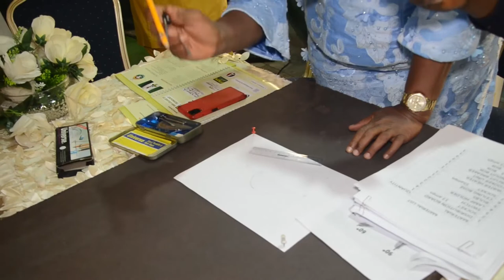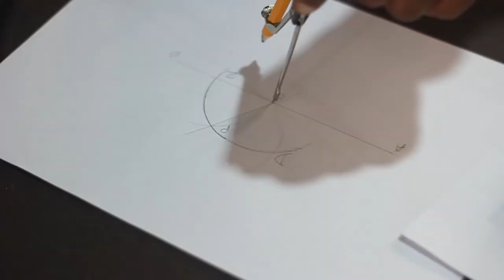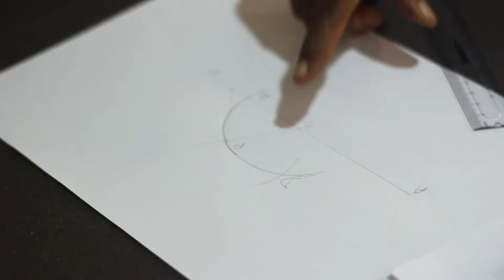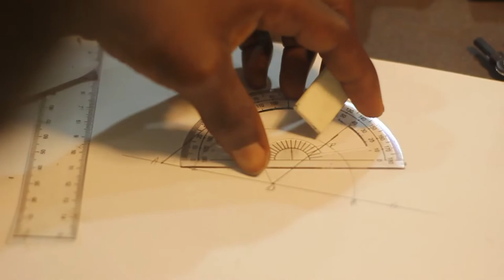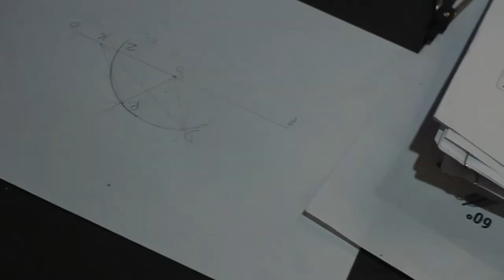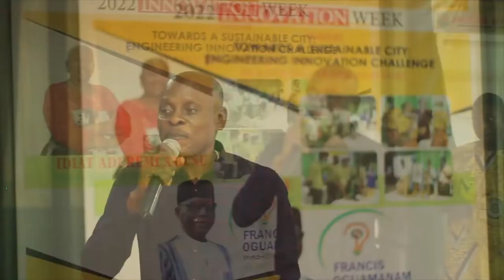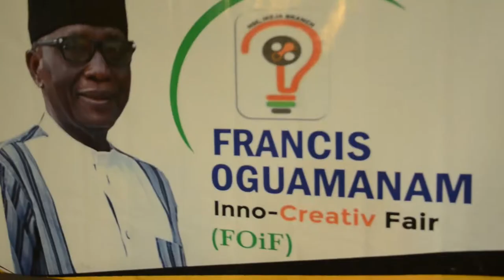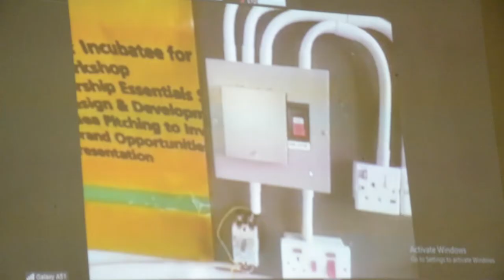2022 Edition of Idiat Aderemi Amusu Project Skill Initiative (IAAPSi) - Day 1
The Idiat Aderemi Amusu Project Skill Initiative (IAAPSi) in Lagos State is one of such programmes under the Innovation Programme of the Branch. It is one of the NSE Ikeja Branch bold step towards bridging the technical know-how gap, understanding and application in the school curriculum and industry expectations.

The honor to dedicated and name the programme after one of the Branch’s committed and dedicated founding members, Engr Idiat Aderemi Amusu who believes that for Nigeria to function in the industrial space effectively for the advancement of the economy, technical skills development must be a priority.

The sole aim of IAAPSi is as a part of the drive to explore and encourage the spirit and acquisition of practical technical skill / STEM related skills among the Nigeria students in these categories.
The programmes features are;
-  Hands on Workshop – Group activities in selected schools to cover pre-determined topics i.e. Basic Technology, Properties of Materials, Technical Drawing, Mechanics and Electricity
- STEAM (Science, Technology, Engineering, Art and Mathematics) Workshop & Career Preparatory Talk – Topics of discussion will cover STEAM (Science, Technology, Engineering, Arts and Mathematics) as well as motivational talks to encourage students to study engineering. This will also feature Science Quiz and Essay Writing Competition. And teachers training programme.
- Exhibition – Provide a technical platform for Students and teachers of participating schools to showcase projects designed based on the aim of the programme / theme.
- Skill acquisition and career talk on World Youth Skills Day  Holiday Short Courses in the NSE Ikeja Branch Innovation Hub